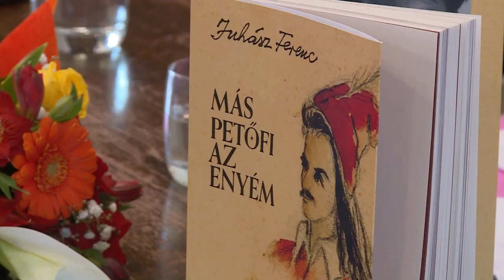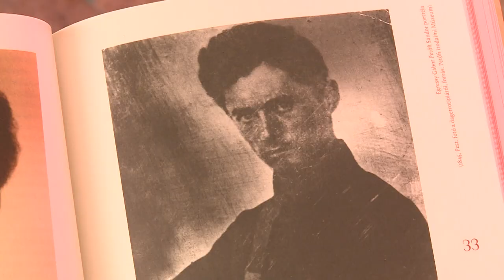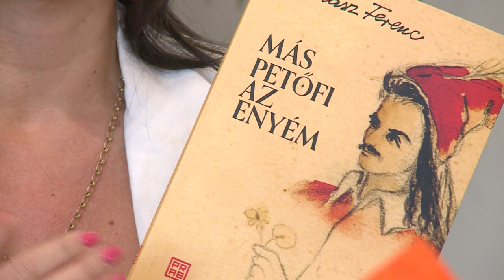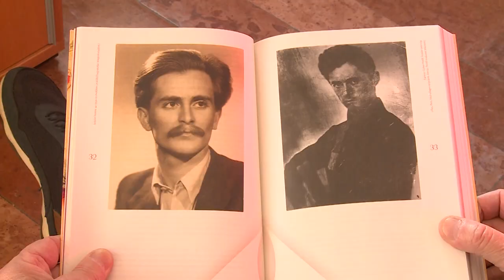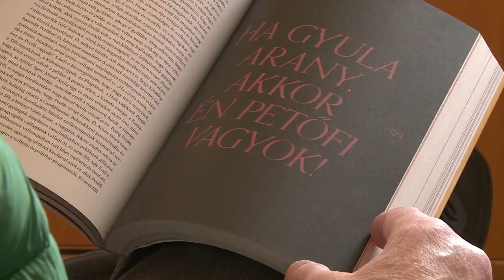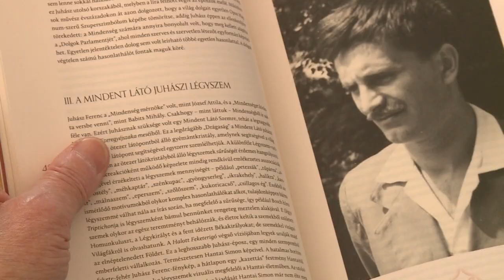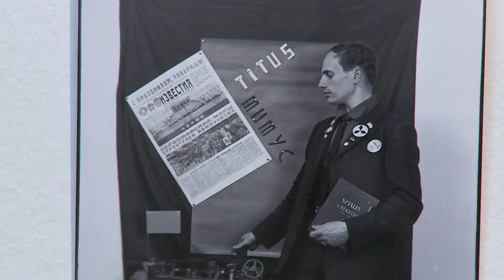230530 Paletta magazin